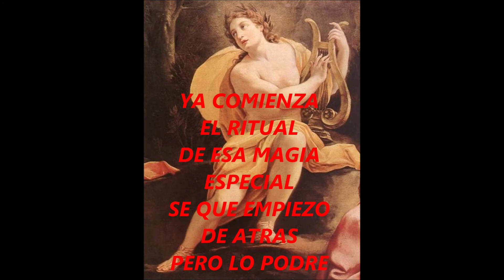Esa Magia Especial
Adelanto del disco nuevo que se viene muy pronto, esperemos antes del mundial xD.
Gracias a mi Amigo Alexx que grabó esa guitarra distorsionada con toda la buena onda en la casa de Flavia; el resto de instrumentos fueron grabados por mi persona en el Homa Studio La K´sa Record de Silvax.